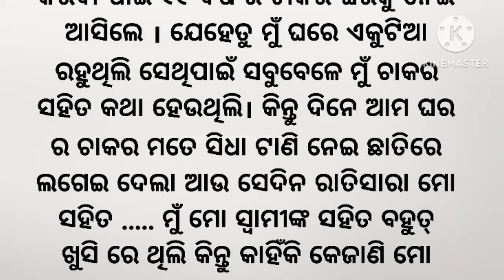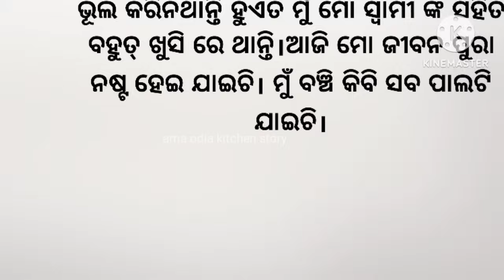ଆମ ଘର ଚାକର ରାତି ସାରା ମୋ ସହିତ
odia gapa
odia story odia
odia moral story
moral story
motivational story
odia saspense story
love story
odia prema kahani
ama odia kitchen
ek tarafa prema
gapa
ama odia kitchen story